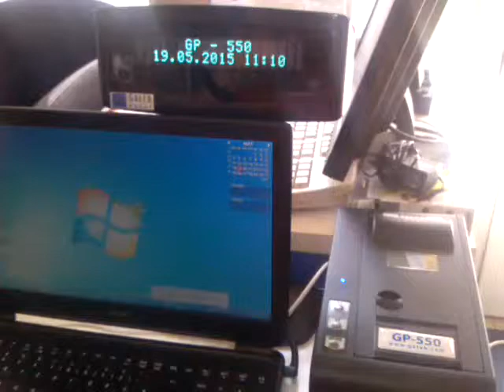Fiskalni Stampac GP550 Demonstracija Rada:: Fiskom Krusevac::Prodaja i servis fiskalnih kasa